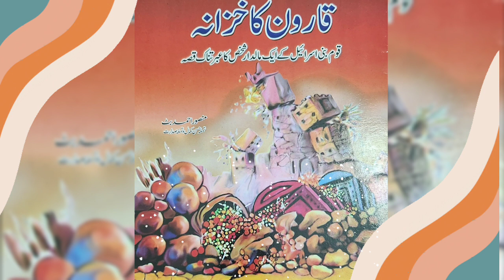Who was Qaroon? Who Got his Treasure after his Death?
Karun is a story mentioned in the Holy Quran about a wealthy man who lived during the time of Prophet Musa (Moses). The Quran portrays him as an arrogant and greedy person who stored up his wealth and refused to use it for the benefit of others.

License:You're Free To Use This Nasheed In Any OfYourYouTube Videos, But You Must Include TheFollowing In Your Video Description (Copy &Paste).Song: UnknownArtist: UnknownMusic Promoted By No Copyright Nasheeds./ @ncnasheeds